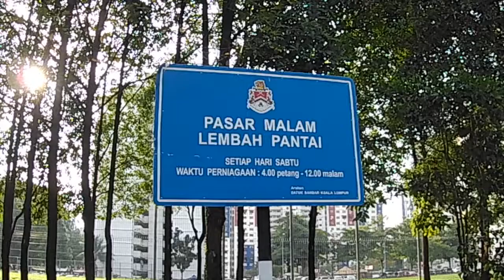Putu Bambu Pandan - Original | Putu Bambu Malaysia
GRATIS!! PERCUMA!! Ajik Traveller - travel for street food, beautiful sceneries, local culture and leisure - travel like a local.

Stall:
Putu Bambu DNW

Menu:
Putu Bambu Pandan
Putu Bambu Original

Price:
1 Set - RM 3.00

Operation:
Every Saturday
4.00 PM - 12.00 PM

Location:
Pasar Malam Lembah Pantai
(Pasar Malam Pantai Dalam)
Jalan Pantai 3,
Pantai Dalam,
59200 Kuala Lumpur,
Wilayah Persekutuan Kuala Lumpur,
Malaysia.